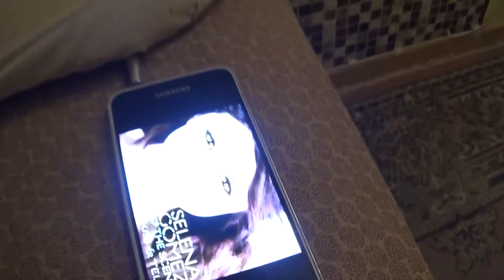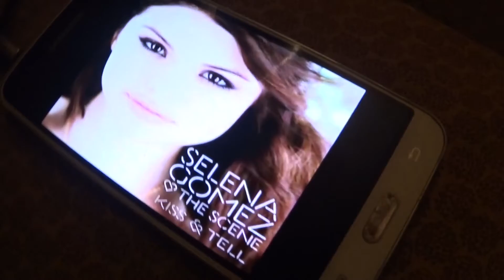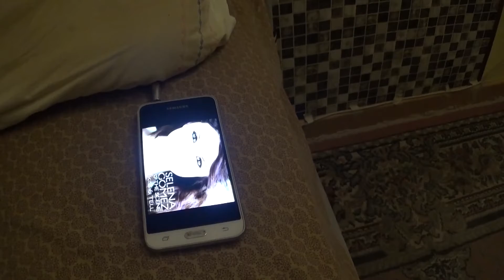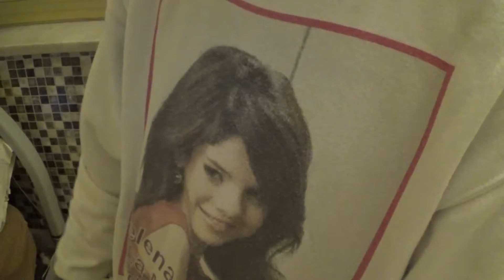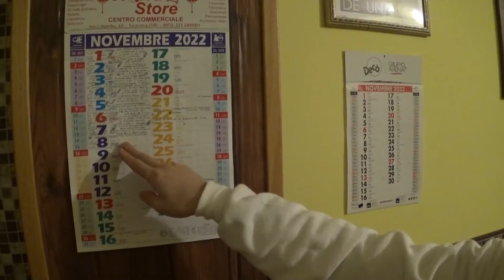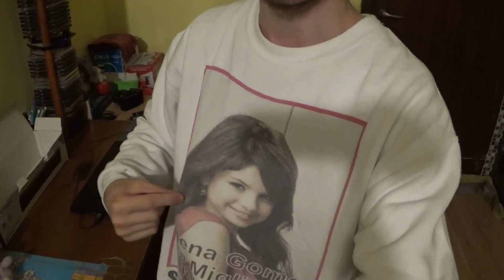Festa della Liberazione della Clinica di Selena Gomez 8 Novembre 2022 TED e Fabrizio De Caro 4 Anni.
la Festa della Liberazione Festeggiata Prima delle 2 di Notte dell'8Novembre 2022 per i 4 Anni della Libertà con TED e Fabrizio de Caro VIVA La Libertà Assoluta di Selena Gomez della Clinica.